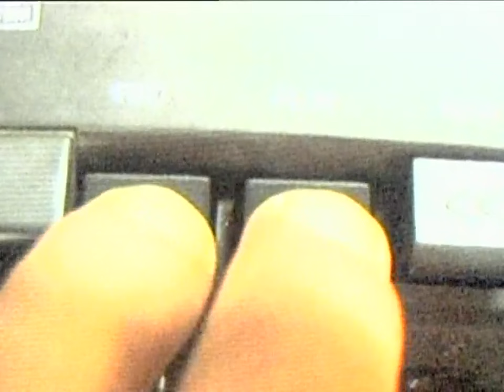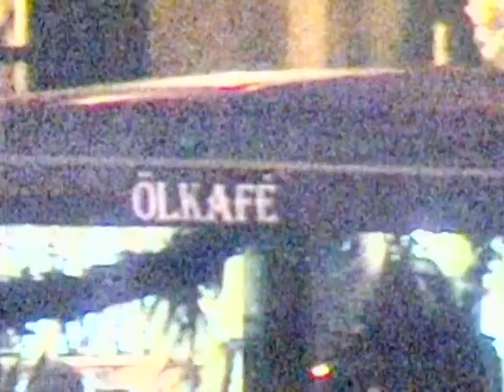The Radio Dept. - Where Damage Isn't Already Done (Official Video) HD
The Radio Dept. - Where Damage Isn't Already Done (HD Video) 2004